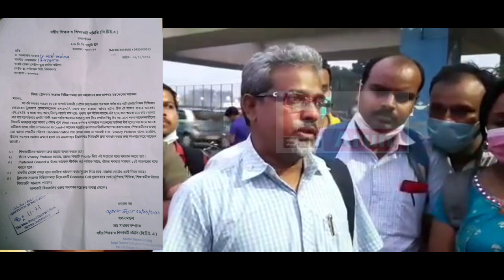|Mutual Transfer|Swapan Mondal|General Transfer|Primary Teacher Transfer|UtsaShree|WBBSE|Vacancy|GT|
Topic Covered
|প্রাথমিক শিক্ষক|হাই স্কুল শিক্ষক|শিক্ষাকর্মী| বদলি|জেনারেল ট্রান্সফার|মিউচুয়াল ট্রানস্ফার|স্পেশাল গ্রাউন্ড ট্রানস্ফার|ইন্ট্রা ডিস্ট্রিক্ট|সার্কেল ট্রানস্ফার| ইন্টার ডিস্ট্রিক্ট|জেলা ট্রানস্ফার|স্বপন মন্ডলউৎসশ্রী পোর্টাল এবার হতে পরে বন্ধ|বছরে 2 বার উৎসশ্রী পোর্টাল খোলার সম্ভাবনা|মেডিকেল গ্রাউন্ডে জেনারেল ট্রান্সফারের নতুন নিয়মে অপশনে বদলি হবে দ্রুত| বদলিতে ভ্যাকেন্সি সমস্যা ও রেকমেন্ডেশান